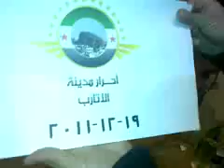‫حلب - الاتارب || مظاهرة مسائية لأحرار الاتارب 19-12-2011 ج1